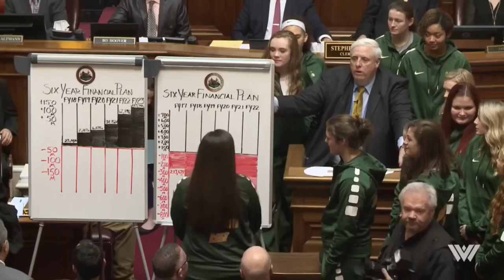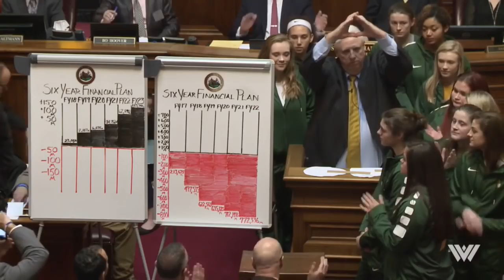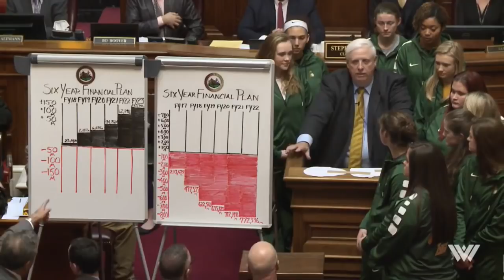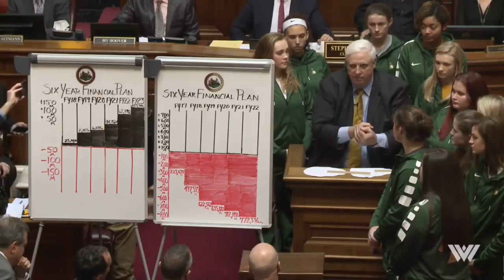2018 West Virginia State of the State Address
Governor Justice delivers his second State of the State Address to a joint session of the West Virginia Legislature at the State Capitol in Charleston, WV.